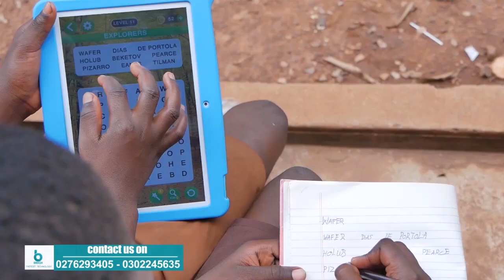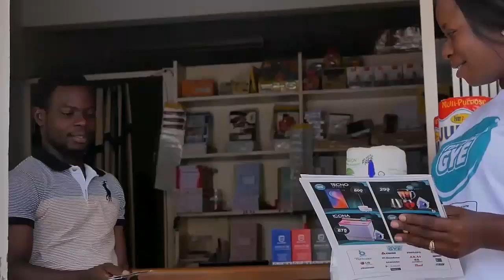My FRIEND ( MADAMFO) episode 16 what will happen to Joe Joe and her husband about the money 🤑💰